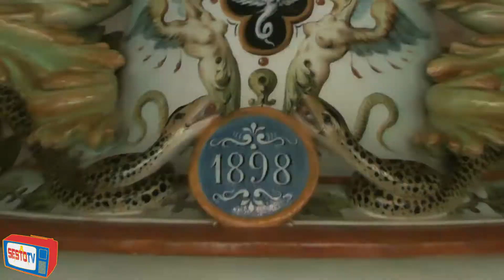Riapriamo il Museo di Doccia a Sesto Fiorentino